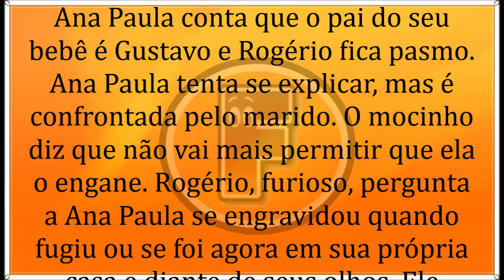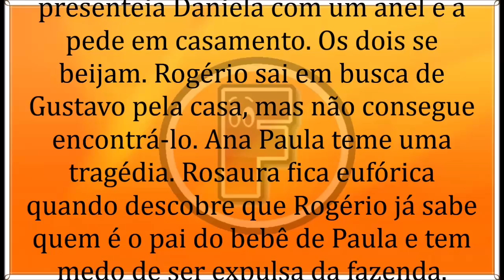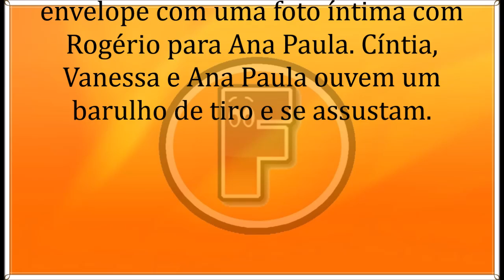🔶 A Que Não Podia Amar 24/07/19 | Capítulo 78 | 24 de Julho | Quarta-Feira | Resumo